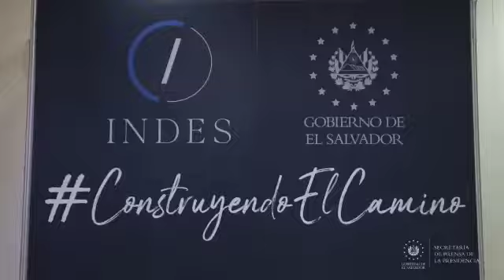INDES informa sobre cumplimiento de la Ley General de los Deportes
ConferenciaDePrensa 📹📺 || El presidente ad honorem del Instituto Nacional de los Deportes de El Salvador (INDES), Yamil Bukele, informará sobre el cumplimiento de la Ley General de los Deportes por parte de las diferentes federaciones y asociaciones deportivas.